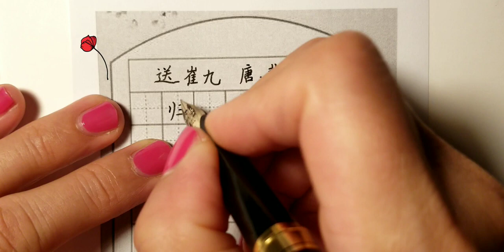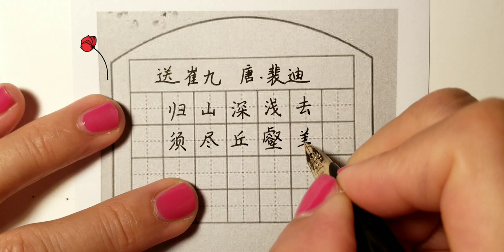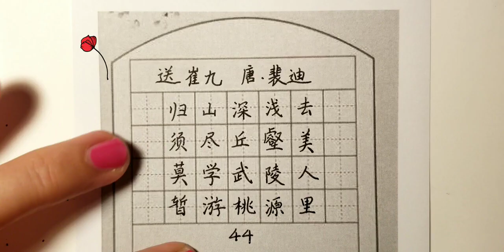送崔九 唐 裴迪